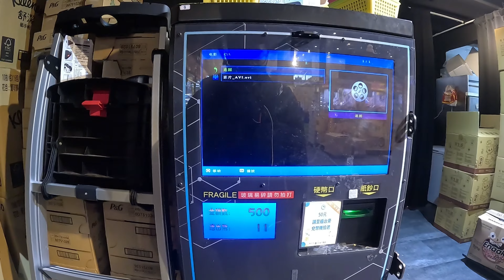【夾子園】挑戰500元 夾子園東興店 能換多少點呢? Ep2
地址：台中市南屯區東興路一段583號
店名：夾子園東興旗艦店

也可以在下方留言心得想法 未來還要你們多多關照!